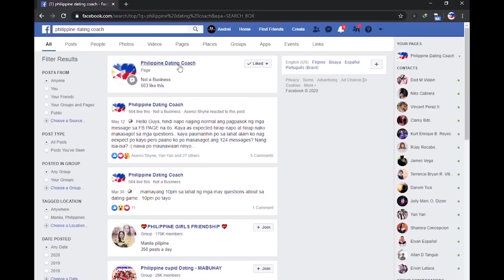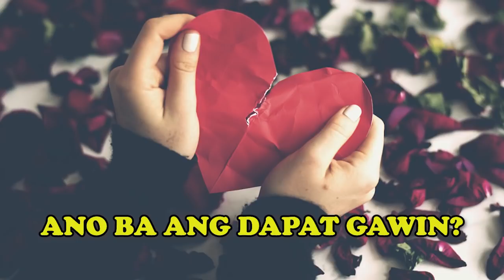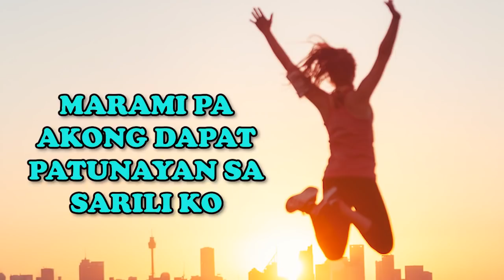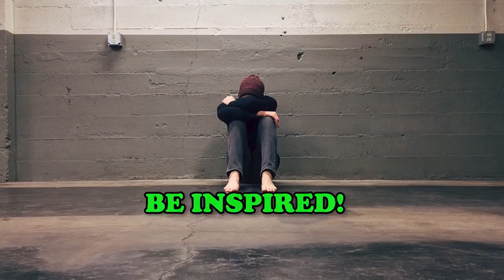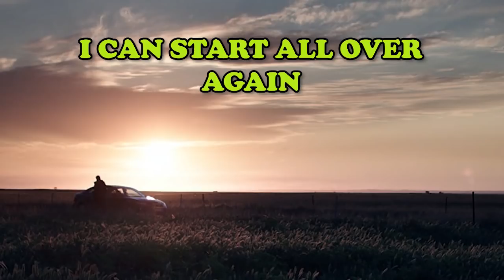GANITO GAWIN MO PAG HINDI NA NAGPARAMDAM EX MO | The Speech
eto po ang PAGE sa FB

This is a dating channel that is focused in giving dating lessons in a very comprehensive way. My Mission is to make an impact to every Man who stands for greatness.